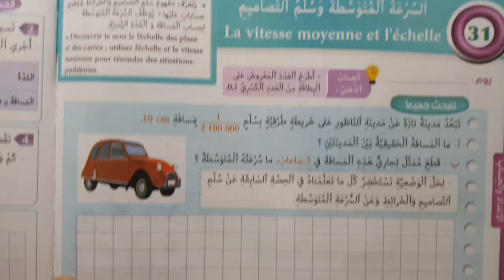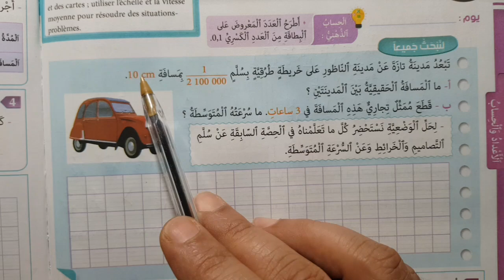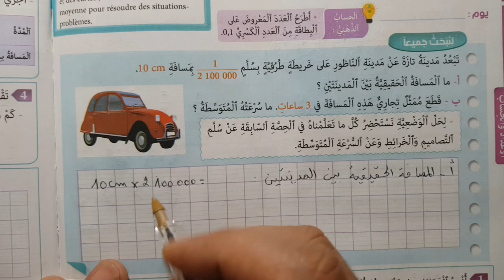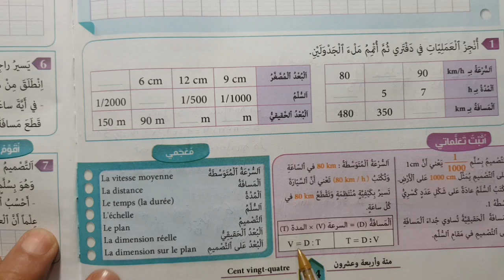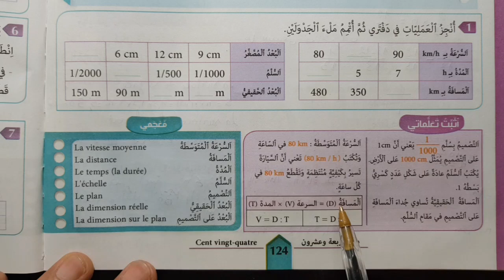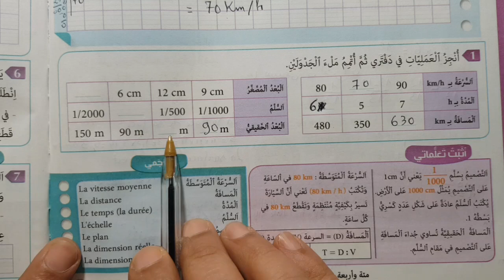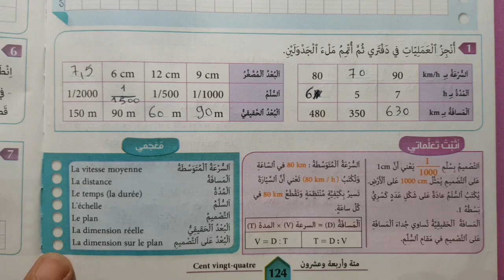المفيد في الرياضيات المستوى الخامس الصفحة 124